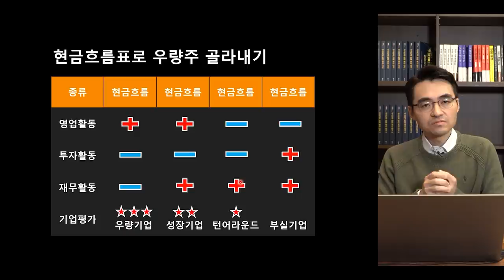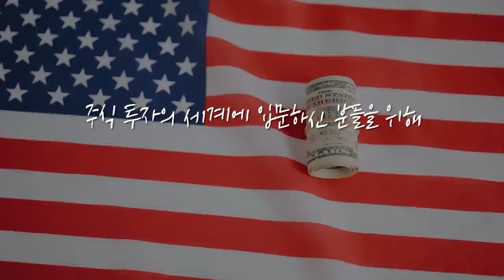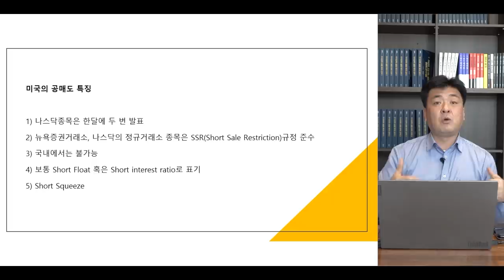[심층 인터뷰] 불법 공매도 적발, 시장의 신뢰를 유지하기 위한 조건? f.머니투데이방송 권순우 기자